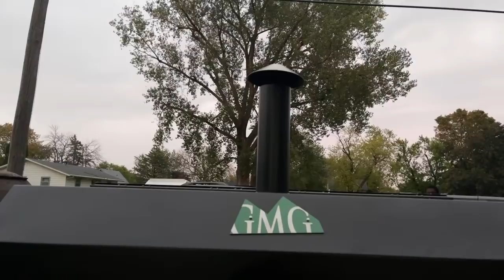235 pounds of pork butt Smoked on a big Pig Rig Green Mountain